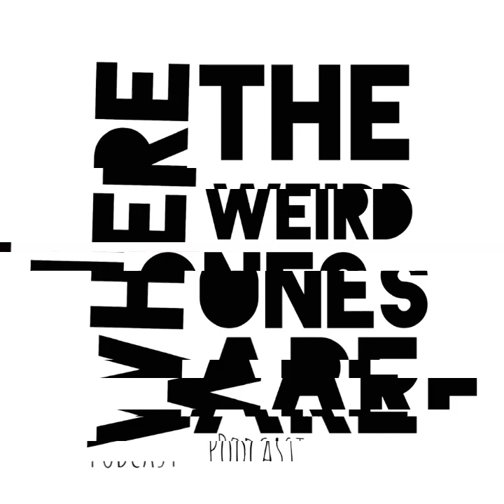Ep.110: Monster Study Group w/Mark Matzke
Mark is a Pastor and public speaker whole also hosts a podcast dubbed Monster Study Group where he dives into the mysterious topic of cryptids. He also works with Small Town Monsters. Appearing in some of the movies and narrating as well. Mark is a fantastic person and was wonderful to chat with. I hope ypu all show him some love and check out his podcast. Question Everything and Stay Weird.